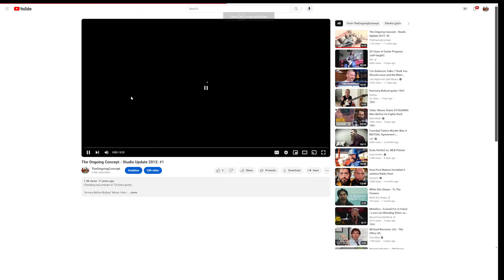TOC TALKS | Episode 2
This the 2nd episode of TOC TALKS. A podcast where we literally talk about whatever. Today we watch old cringe videos of ourselves.